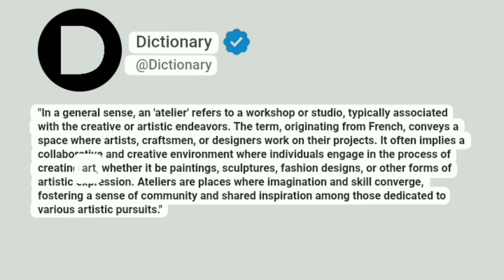Atelier Meaning In English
"In a general sense, an 'atelier' refers to a workshop or studio, typically associated with the creative or artistic endeavors. The term, originating from French, conveys a space where artists, craftsmen, or designers work on their projects. It often implies a collaborative and creative environment where individuals engage in the process of creating art, whether it be paintings, sculptures, fashion designs, or other forms of artistic expression. Ateliers are places where imagination and skill converge, fostering a sense of community and shared inspiration among those dedicated to various artistic pursuits."